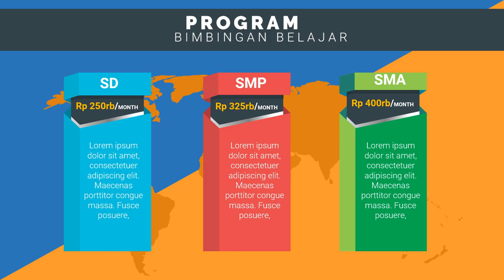Edit Iklan Bimbel bimbingan belajar rumah cerdas, bimbingan belajar ukmppd,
Jasa Edit Video Promosi / Edit Iklan Bimbel bimbingan belajar rumah cerdas, bimbingan belajar ukmppd, atau

Daftar Isi
00:00 - Cara Edit Video Iklan bimbingan belajar bahasa inggris, bimbingan belajar cpns
00:10 - Contoh Iklan Promosi bimbingan belajar calistung, bimbingan belajar cendekia,
00:30 - Contoh Video Promosi Video promosi produk alat musik, Video promosi produk elektronik
00:40 - Contoh Konten Branding bimbingan belajar les pelajaran,
00:50 - Cara Promosi Video promosi lembaga bimbingan belajar,